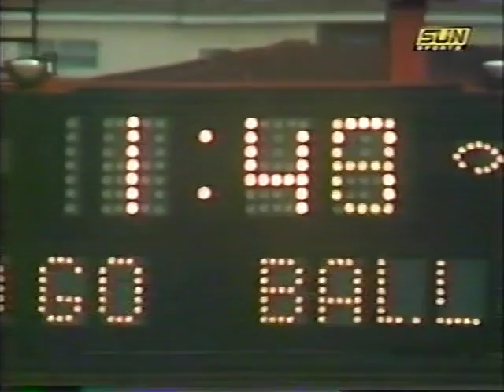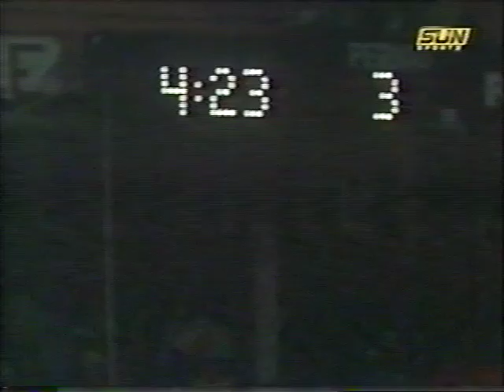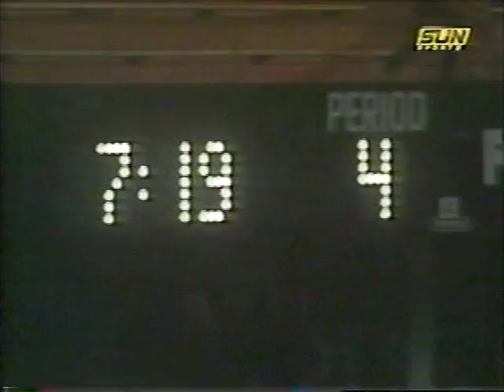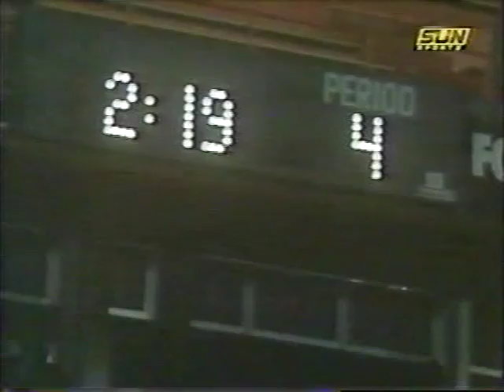1981 Penn St vs Miami,Fl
Oct 31, 1981. Miami upsets No 1 Penn St. 17-14 at the Orange Bowl. This Broadcast is from Sun Sports Gridiron Greats series. Former UM QB Steve Walsh hosts with interviews with former HC Howard Schnellenberger and  DB Fred Marion and C Don Bailey Jr.